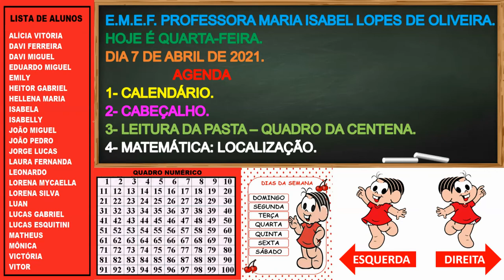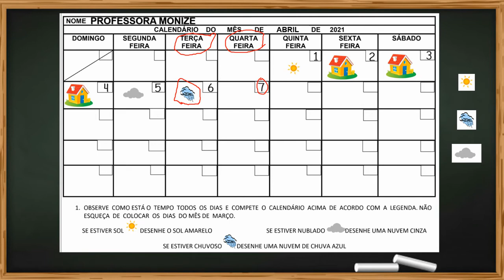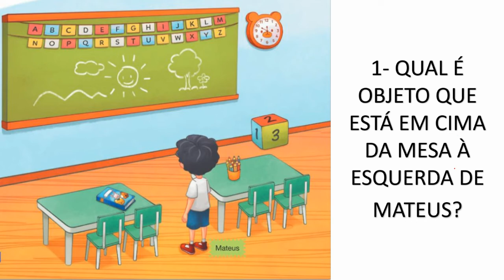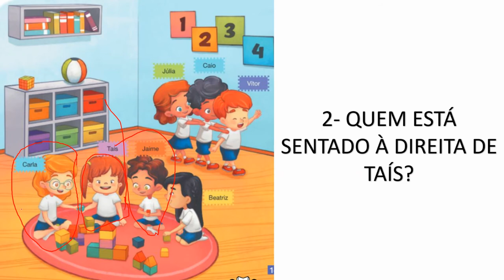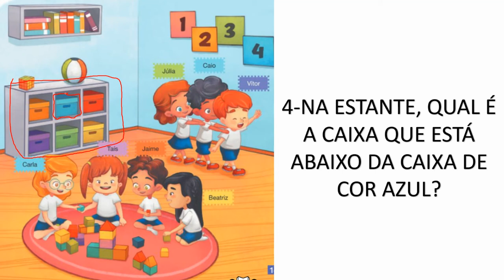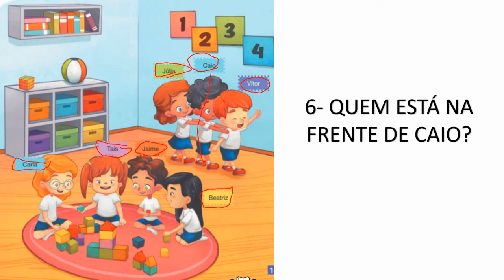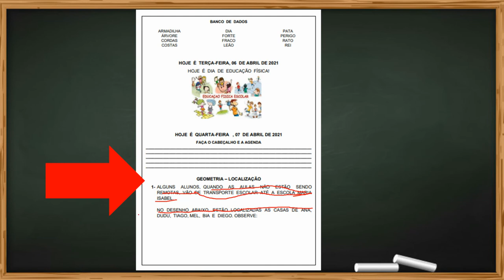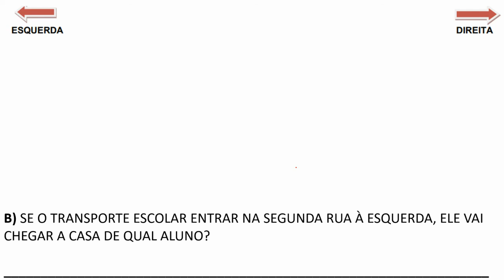AULA 07/04/2021 - MATEMÁTICA: LOCALIZAÇÃO - 2ºANO A - PROFESSORA MONIZE